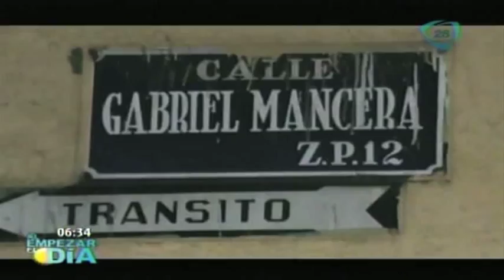Tráiler impacta con vehículo particular // Terrible accidente, conductor de tráiler se da a la fuga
Tráiler impacta con vehículo particular // Terrible accidente conductor de tráiler se da a la fuga después de provocar choque con un automóvil particular.